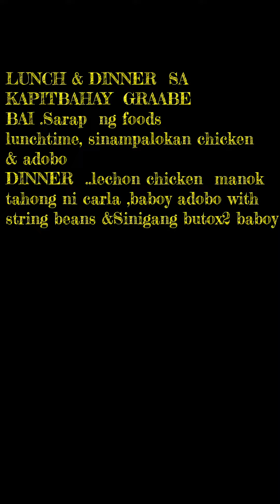YONG MAKIKAIN KA SA KAPITBAHAY /LUNCH & DINNER KAPAL KO DIN NOH /YUMMY PHIL FOODS ALL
MUKBANG  SA KAPITBAHAY  /FRIENDSHIP